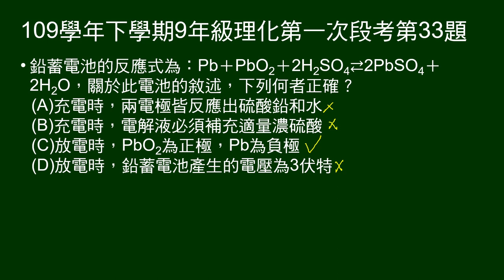109學年下9年級理化一段第33題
給鉛蓄電池反應式，問敘述何者正確？